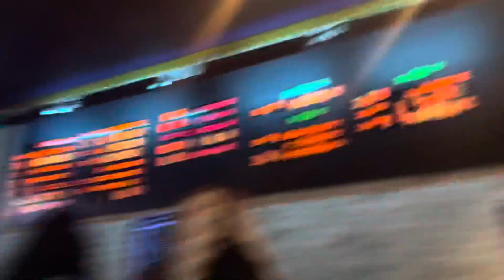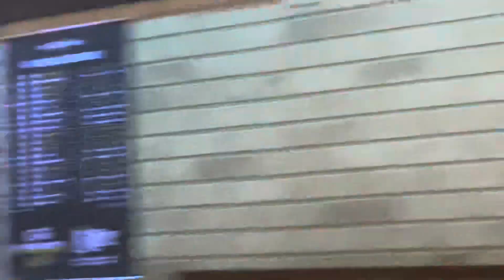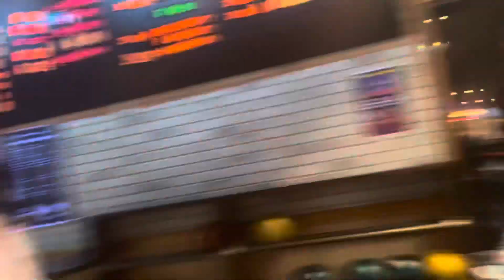WE WENT BOWLING AND DRANK MORE THAN WE BOWLED 😳🎳🥃 WHO WAS MORE LIT!?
Moe: sizes 4x, shoe 8.5 mens 9 Women’s
Memee: sizes Med. shoe 8 Women’s
logyan: sizes 10-12, shoe 4.5-5
Ava: sizes 4-5, shoe 12
32ND BIRTHDAY AMAZON WISH LIST 🥳

🐉BIGO: Getlitwitmoe